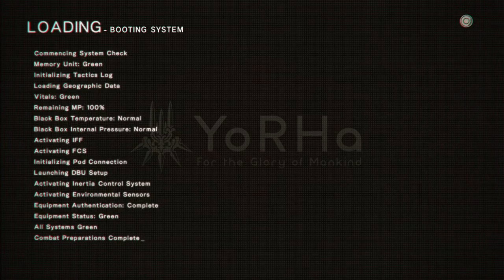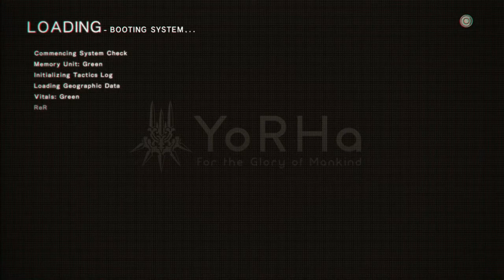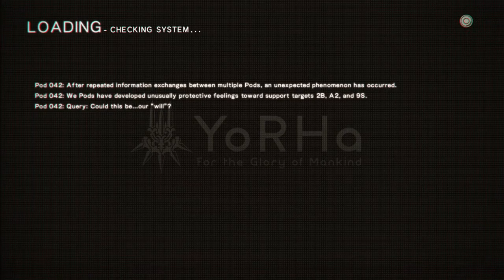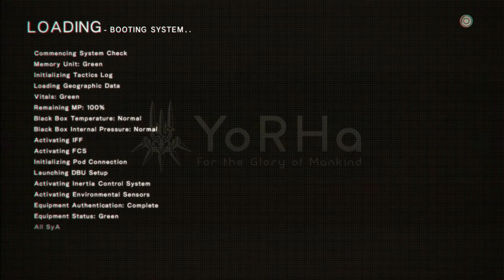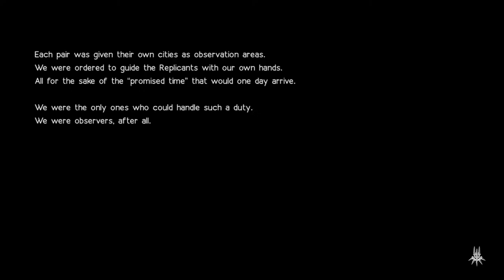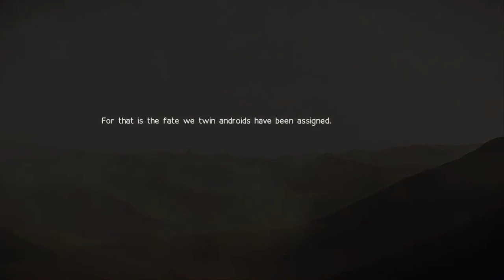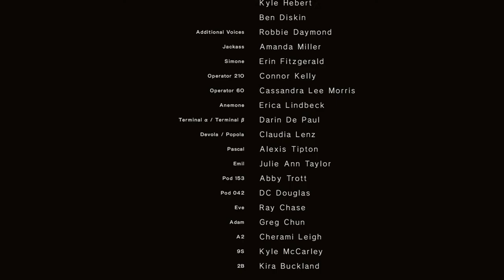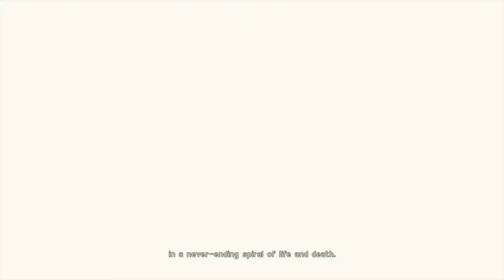NENE RANDOM PLAY |Nier: Automata| Gameplay 12 | Ending C